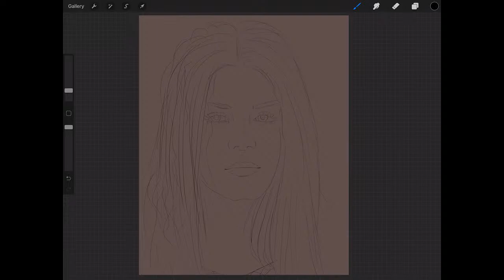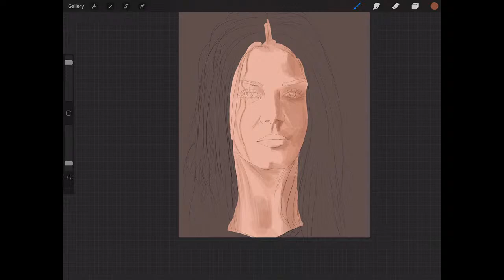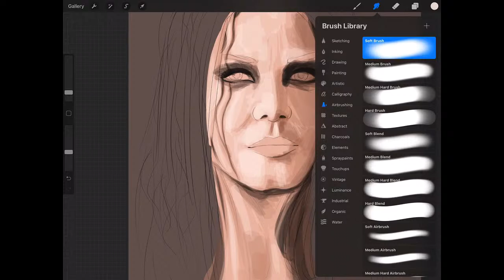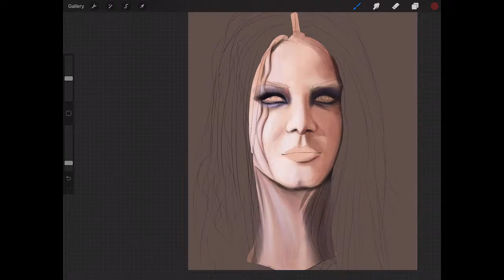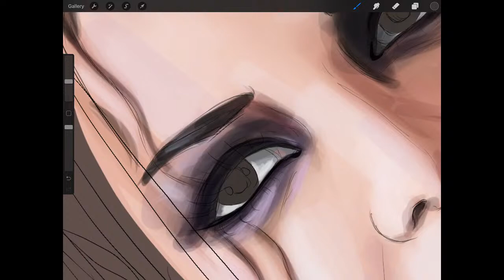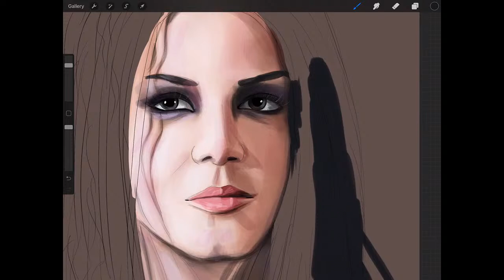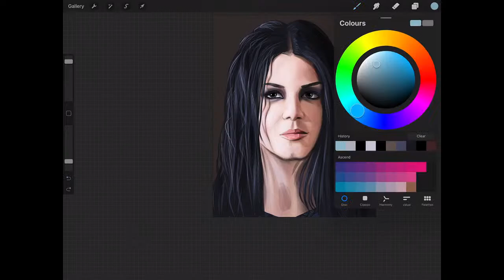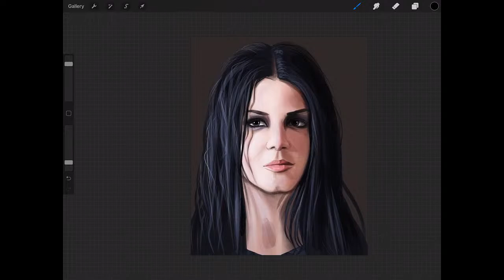Drawing Stream- Redraw Octavia Blake (Marie Avgeropoulos)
Someone asked me to draw her a second time so I guess why not?